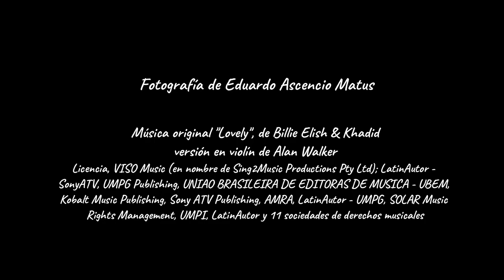Nubes grises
De Juan Botana. Por María Margarita Pérez Vallejos.